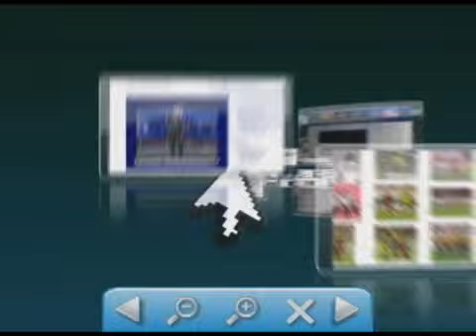Detento que trocou tiros com a policia foge do presidio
Detento que trocou tiros com a policia foge do presidio 💻Para mais informações, acesse